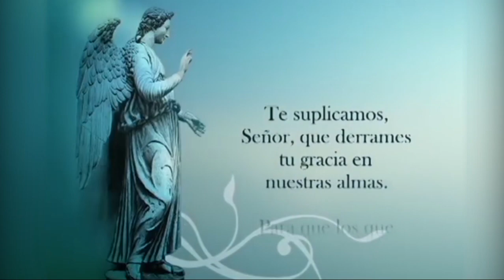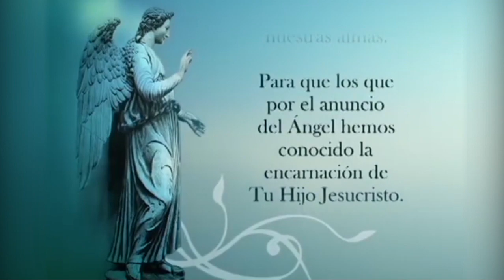Campaña de Oración Mar 28 08 18